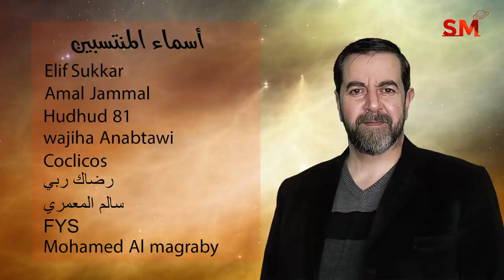توقعات الأبراج اليوم الخميس 6 كانون الثاني يناير 2022 سعيد مناع